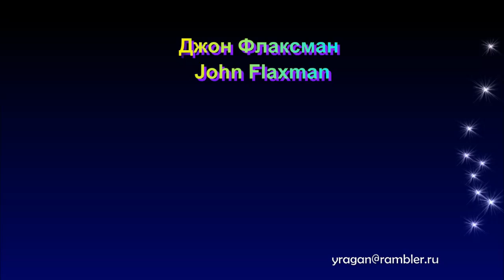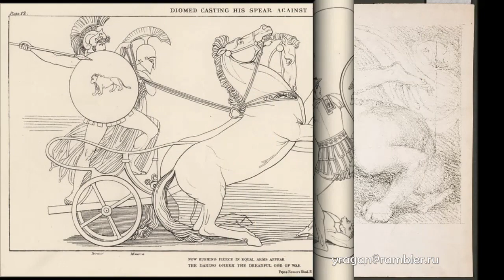Джон Флаксман John Flaxman биография работы